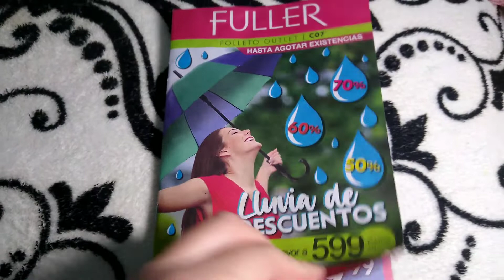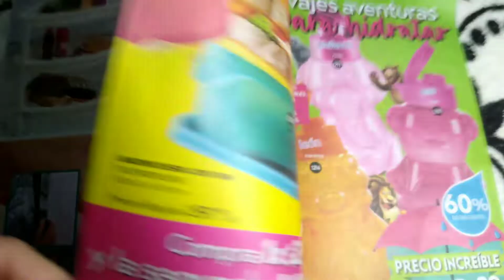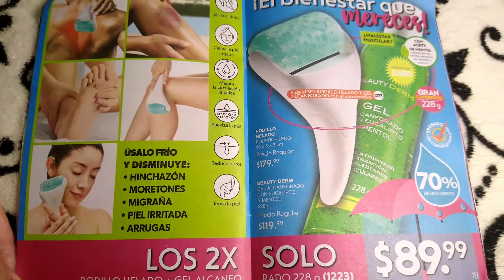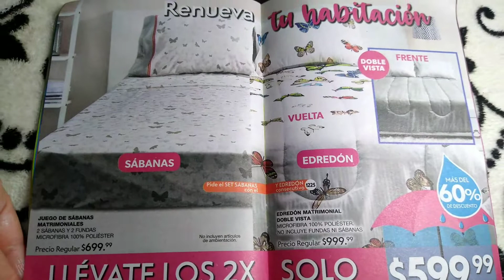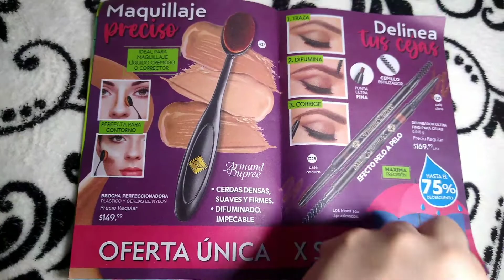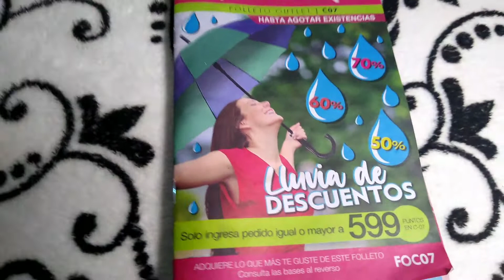Folleto Outlet Fuller Campaña 07 ✨💖